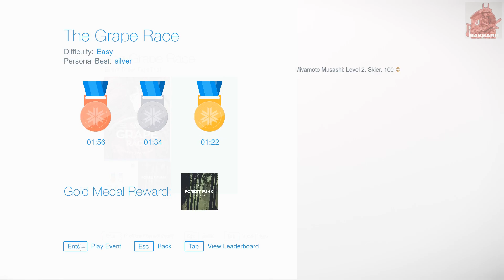SNOW - Gameplay - PC HD [1080p]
Game: SNOW
Platform: Steam
Genre: Free to Play, Indie, Simulation, Sports, Early Access
Developer/Publisher: Poppermost Productions
Release Date: 10 Oct, 2013